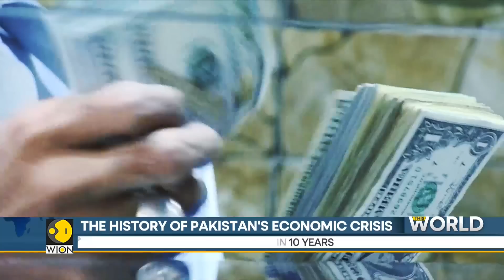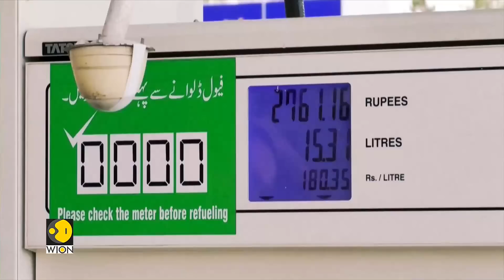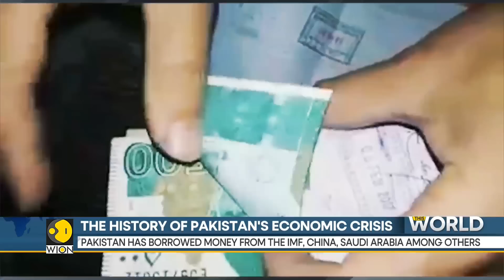This World: UAE pledges an additional loan of $1 billion to help Pakistan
The United Arab Emirates (UAE) agreed to extend an existing loan of $2 billion and provide an additional loan of $1 billion to help cash-strapped Pakistan tackle its economic woes, including the fast-depleting foreign exchange reserves. Watch this report to know more about Pakistan's precarious situation.